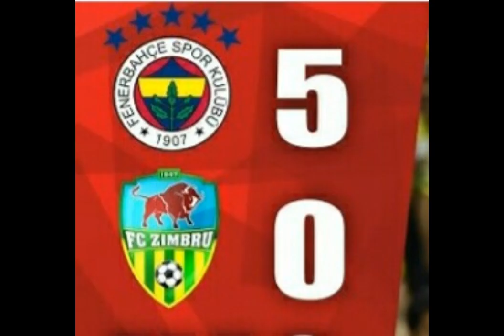27 Temmuz 2023